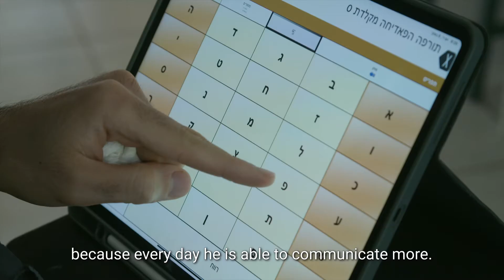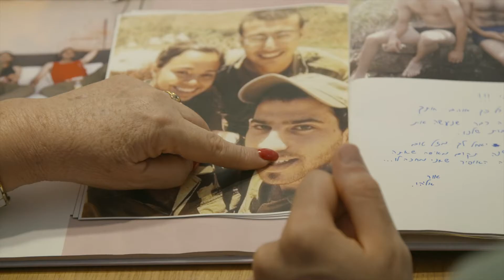Belev Echad Ophir story EN Subtitle